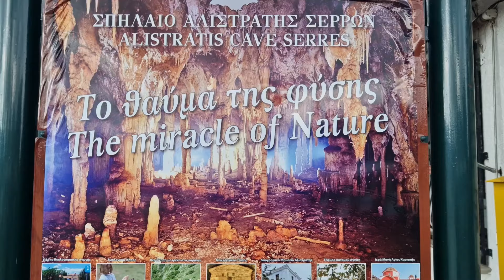#174 La PIRE expérience DE NOTRE VIE en GRÈCE ! DÉCOUVREZ où nous ALLONS ensuite !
On t'emmène dans la pire visite qu'on ai jamais eu autour du monde. Et c'est dans un des endroits les plus extraordinaires que ça se passe: Alistrati Cave en Grèce, une expérience hors du commun. Et vidéo SPOILER sur notre prochaine destination d'aventure en famille!

0:00 - Annonce du continent de voyage
0:29 - Réponse aux commentaires et choix du pays
1:11 - Précisions sur la destination
1:45 - Réduction des pays visités
2:12 - Planification éducative et examens
3:11 - Décision d'opter pour l'aventure culturelle
3:37 - Préparation de la pire visite en Grèce
4:01 - Début du récit de la visite des grottes (Alistrati Cave)
4:31 - Arrivée et préparation à la visite guidée des grottes
5:23 - Découverte des caractéristiques de la grotte
6:26 - Problèmes avec les chaussures et préparation à la visite guidée
7:15 - Achat des billets et restriction de photographie
8:09 - Introduction à l'histoire de la grotte
9:17 - Restrictions de filmer à l'intérieur de la grotte
10:34 - Impression sur la grotte malgré les restrictions
11:24 - Explication de la visite guidée la pire de notre tour du monde
12:18 - Détails de la visite avec le guide robot et le guide humain
13:07 - Description des défis de suivre le guide
14:24 - Retour dans l'obscurité et critique de la gestion des lampes
15:10 - Expérience globale et déception avec la visite guidée
15:56 - Réactions initiales des enfants et changement de ton du guide
16:22 - Comparaison avec d'autres expériences de visite
17:11 - Conclusion décevante de la visite